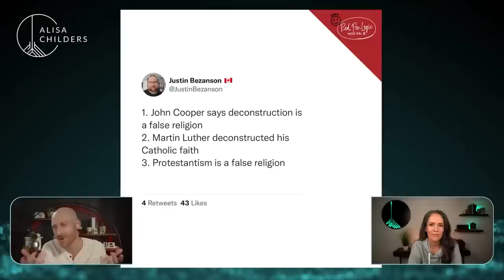What does it mean when people say Martin Luther deconstructed? w/Tim Barnett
Is it correct to use the word ''deconstruction'' when talking about Martin Luther reexamining his faith? Let's take a closer look:

I like to talk about the big questions of faith, progressive Christianity, and skeptical claims against the reliability of the Bible and the truthfulness of Christianity.